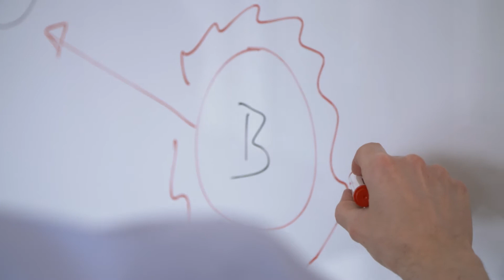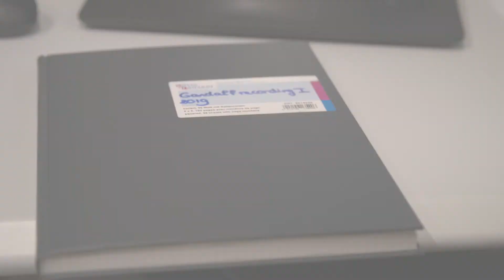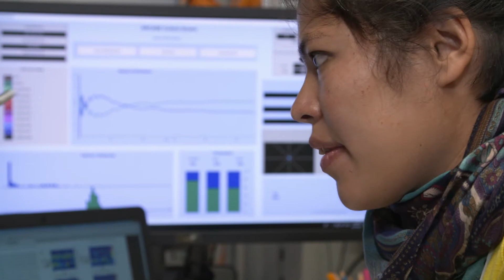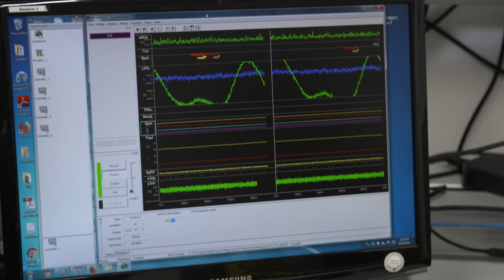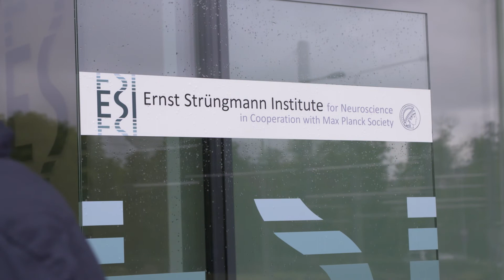Getting to know the Ernst Strüngmann Institute (ESI)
The Ernst Strüngmann Institute (ESI) for Neuroscience in Cooperation with Max Planck Society is an independent research institute financed by the Ernst Strüngmann Foundation. It is our mission to perform excellent fundamental brain research. Our research focuses on understanding how the many parts of the brain work together to bring about our behavior.

The institute was founded in 2008 in Frankfurt as a non-profit corporation with Prof. Wolf Singer and Prof. Pascal Fries as founding directors. Prof. Pascal Fries also became the ESI’s first director and managing director in 2009. In 2021 Prof. David Poeppel joined the institute as our second director and took over as managing director.

In this video, learn about the history of the Institute and about its research mission, the benefits of independent funding along with a close connection to the Max Planck Society, and what makes the Institute a special place to work for young group leaders.